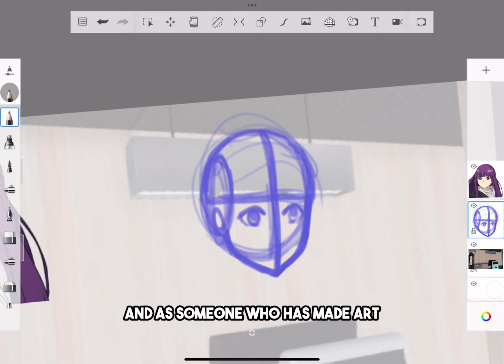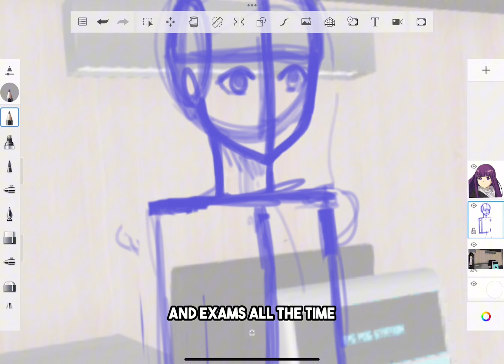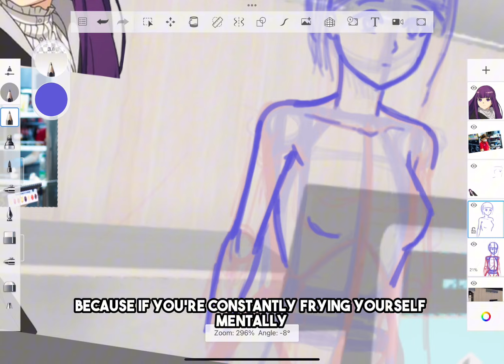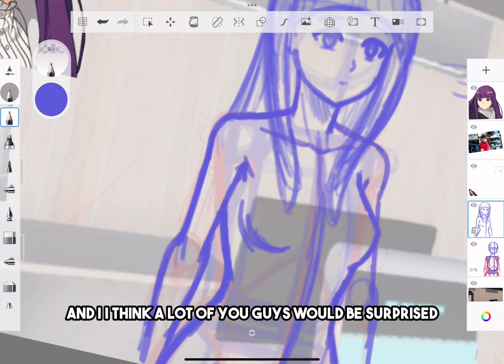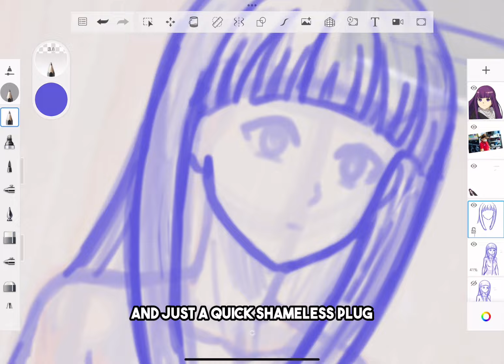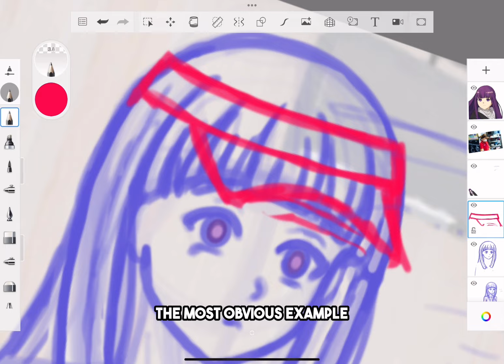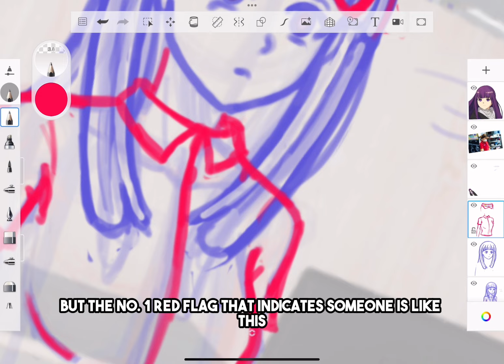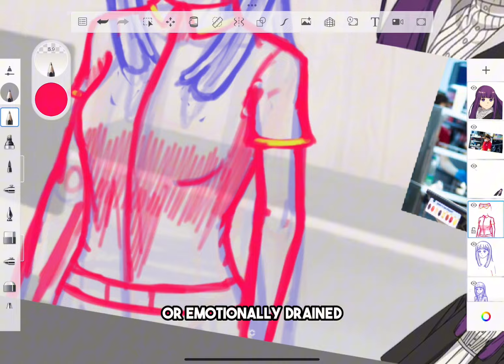How To Do Art (AS A STUDENT/EMPLOYEE)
Wanna discuss your art ideas with me?

🔍Time Stamps 🔍
0:00 Intro
0:57 CHILL OUT WITH YOUR CLASSES
3:45 FIND OTHER ARTISTS
6:36 DRAW ON THE GO
8:44 AVOID TOXIC PEOPLE LIKE THE PLAGUE